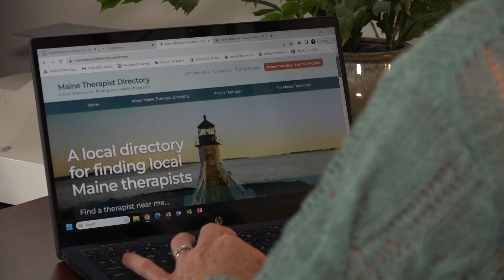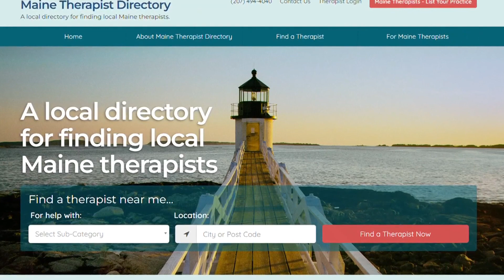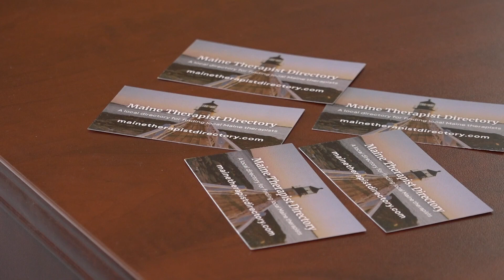Kennebunk woman creates new local, online directory for therapists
Anush Hansen launched the Maine Therapist Directory a couple of months ago. She said so far, about 50 therapists from all over the state have joined.